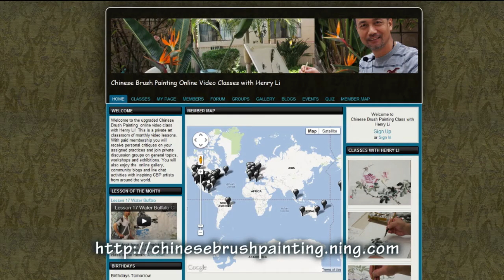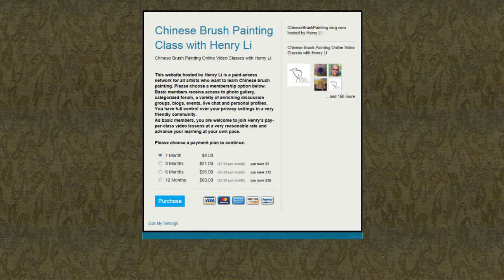How the Online Chinese Painting Class with Henry Li Works(FAQs)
FAQs
1) Why online class? Why don't you write a book?
Art Books only tells you some principles but a class will teach you how to apply them.
Instructional DVDs are more visual than the books but you are all on your own.
If you cannot find a teacher locally or attend a hands-on workshop, taking an online class is a very good option.
2) How do you teach online?
I teach with videos and discussion forums.  Each class comes with  a two-hour video,  handouts, assignments and critiques. You may ask any questions and submit your practice for comments and critiques.
There is NO meeting time and you can access the class 24/7.
All classes are open ended, which means I will keep grading your practices as long as someone submit a new practice.
I will give specific critiques and suggestions on your practice and you can also learn by going through my critiques on other students' works. You will find mutual comments among students, which are proved to be very supportive encouraging.
They are made on different subject matters.  For beginners I would suggest you take Lesson One first just to get familiar with the classroom functions.  Then you can select any lesson that interesting you or simply follow the sequence of classes.
3) How much it would cost?
There are two part of fees for the online class.
A) A basic membership fee to enter the site.  It is not a recurring charge. You can select your membership plans from one month to one year. The cost vary from $8 per month to $60 for a year. This will give you the access to the lobby including some member discussion groups and forums on general topics such as masters of Chinese painting, special painting techniques and mounting materials.
B) There is a onetime $10 per class. You can access the class for as long as you stay as a basic member.
For example, if you just want to try one class for a month, the cost would be $8 + $10 = $18. If you want to take two class in a month, you only need to pay another $10.
If you need more time to complete your class(s), all you need to do is select a new term and pay for another general admission fee.  You can take a break when you are busy and return to your lessons at any time.
4)That's the difference between the DVDs and the online class?
The video parts  are the same but the online class is more interactive and more informative with more supplementary materials and critiques.